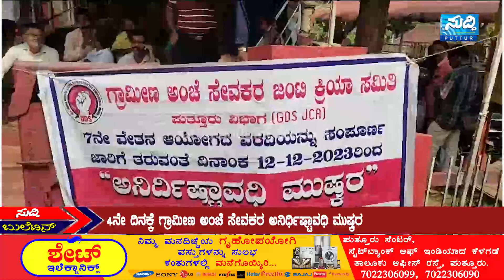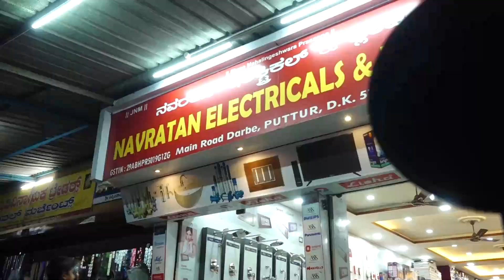Suddi News Bulletin | 15-12-52023 \ Suddi News puttur